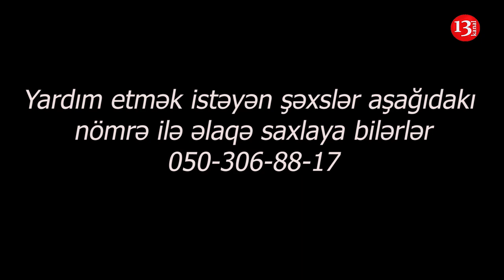"Fəhləlik edib 150 manat pul alıram, o pulla xəstə uşağımı necə müalicə edim?"-BƏRDƏDƏN ŞİKAYƏT